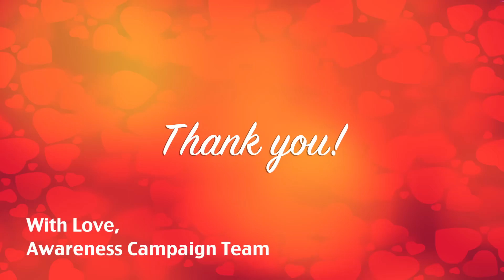Love Documentary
made by FIC students as a part of Fall 2011 Awareness Campaign